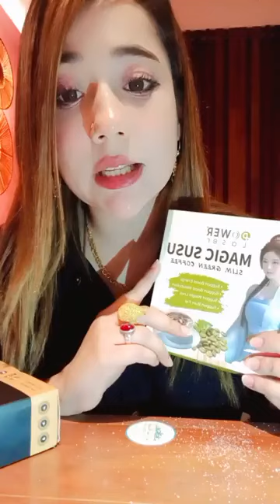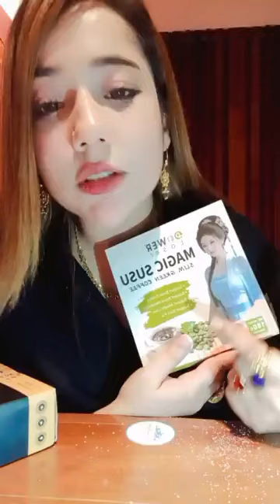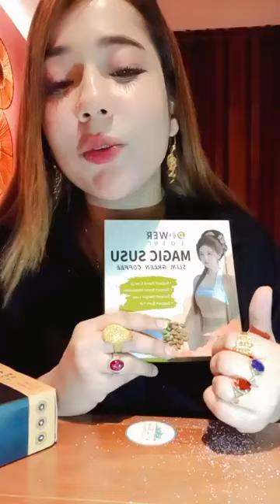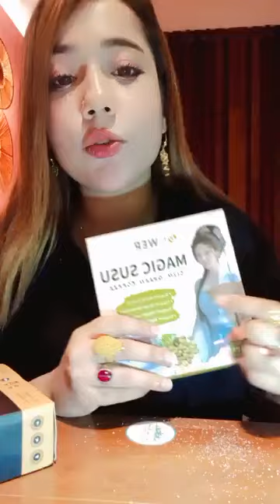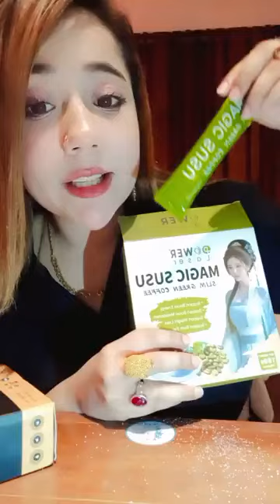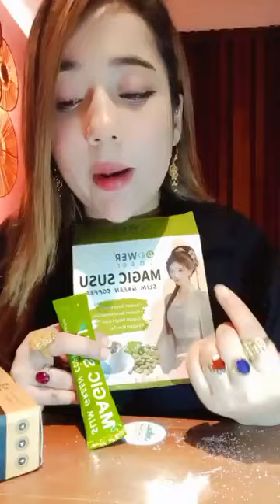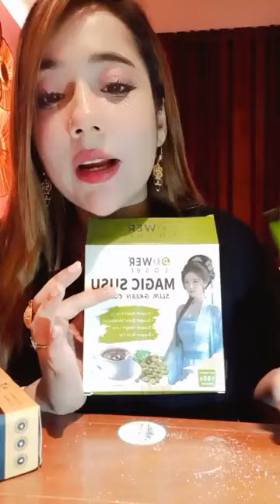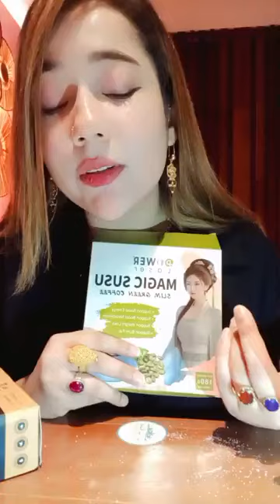বিদেশী মেয়েদের মত সিল্কি হেয়ার - Barbie Shine Shampoo | First Time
সাবু শপ এর প্রোডাক্ট অর্ডার করতে হলে মেসেজ করতে হবে ফেসবুক পেইজে

এছাড়াও ওয়েবসাইটে অর্ডার করতে পারবেন।